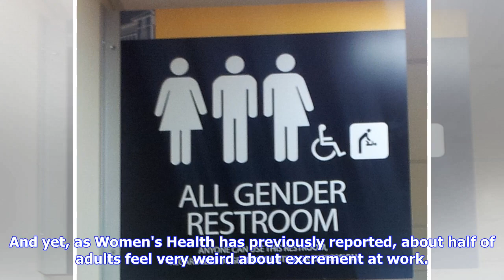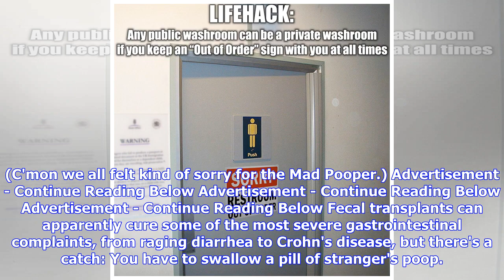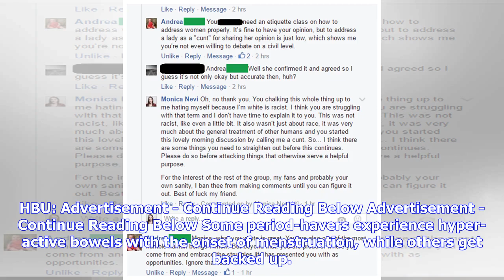Breaking News | Would You Rather Poop In A Port-A-Potty Forever Or In A Stall Next To Your Boss Eve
Breaking News | Would You Rather Poop In A Port-A-Potty Forever Or In A Stall Next To Your Boss Every Day?

No matter how you do it—furtively alone in your shared bathroom with the shower running; freely with the door open; every day at the exact same time, in line with your meticulously charted BM schedule; sporadically, with great strain; reliably after consuming big spicy meals—you definitely do do it, and so we would like to know: How do you poop? Advertisement - Continue Reading Below Do you poop in professional settings? At your significant other's house? On vacation? In public? Let's talk stool...